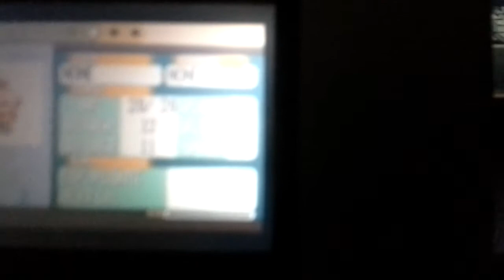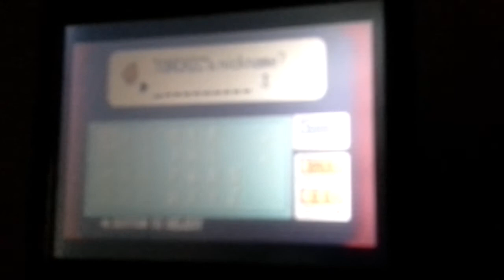[ISHC] 101st Shiny! Second Shiny Torchic! 1st of RBQ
This took me 14352 SRs and 2 Pooches. Glad it's over. It has a Relaxed Nature. First of BQ.